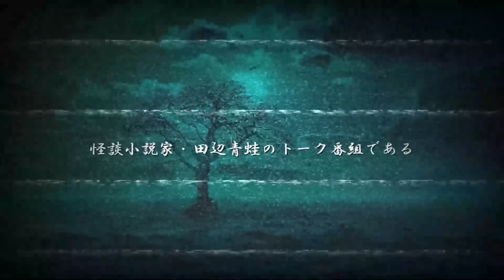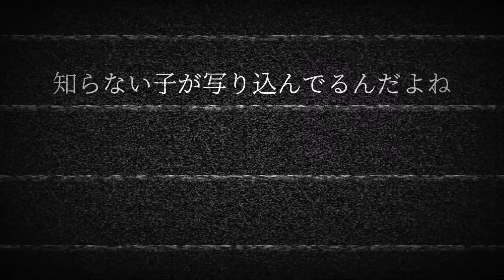田辺ガタリ - コラボSP【第3夜】不思議大百科・田中俊行 様 下駄華緒 様 怪談語り『沖縄に行った時のこと』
🐸田辺　青蛙コラボ動画はこちら🐸

不思議大百科・田中俊行　様　下駄華緒　様　お越しくださいました！
今日は下駄華緒様が怖い話を語ってくれます！
沖縄の中でも、聖地・聖域とされている場所、御嶽（うたき）。
下駄様がある旅で最後に行った場所は、洞窟。所謂ガマの中にある
御嶽（うたき）でした。そこでどんな体験をされたのでしょうか？

君の学校は大丈夫？
怪談？　都市伝説？　それとも？？？　何かが始まる奇妙で微妙！？なちゃんねる
小学生に向けたホラーコンテンツを
マイペースにお届けします！

企画、脚本：田辺青蛙
デザイン企画、まとめ：道野草太
声、編集：鳴深弁@怪談恋慕弁チャン
漫画：ササキタカシ
クリエイターユニット：まっしろいみち

◆BGM.効果音クレジット

多くのフリー音源BGMや、効果音が収録されております。

■Yuli Audio Craft
フリーBGM・オリジナル楽曲制作
ホラー系BGMのフリー音源を公開・制作しているサイトです。

■効果音：無料効果音で遊ぼう！